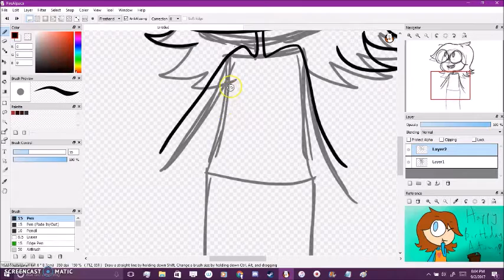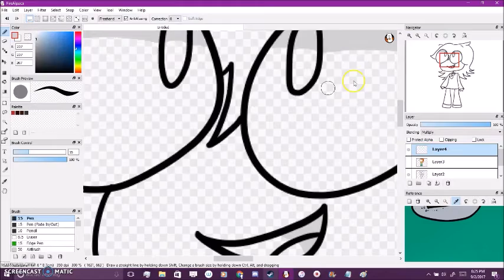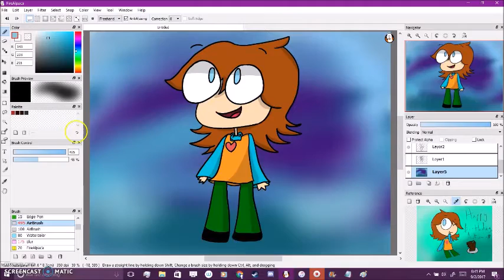My Friendo August | SpeedPaint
Music is not mine. It is Battle Against A True Hero by Toby Fox.